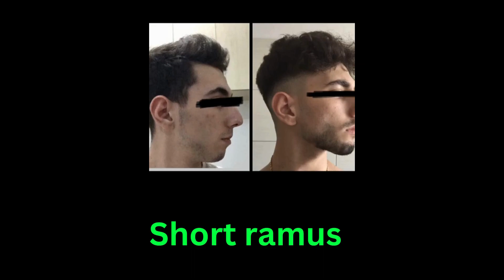Tall vs Short ramus